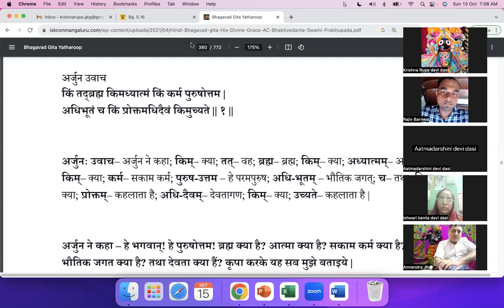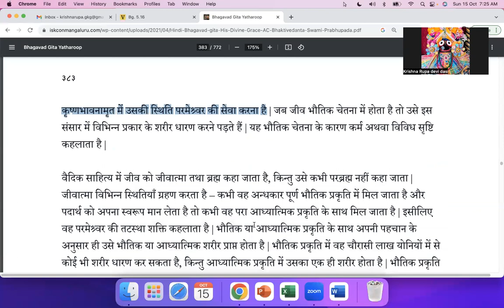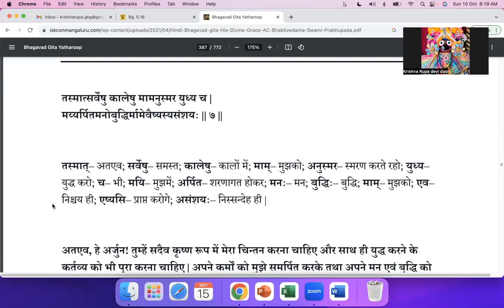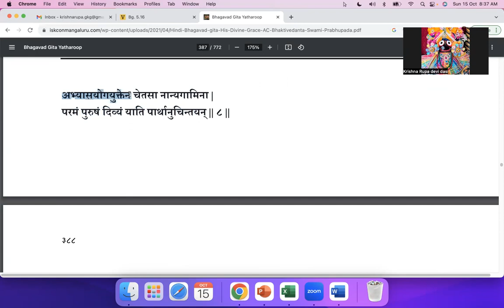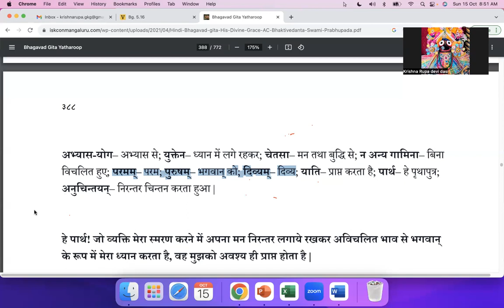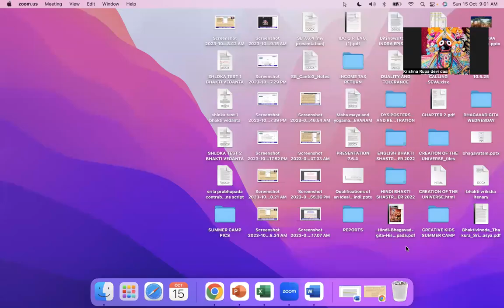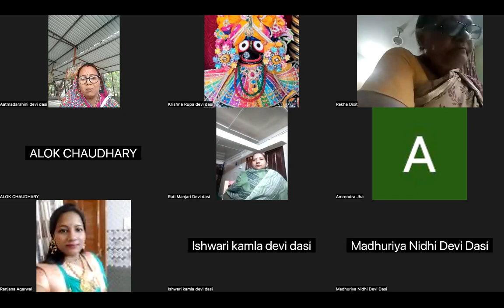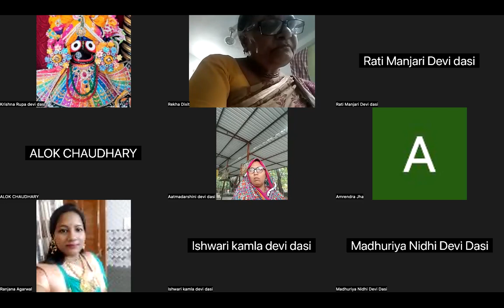हिंदी भक्ति शास्त्री | भगवत गीता | अध्याय 8 श्लोक 1-8 | कृष्णा रूपा देवी दासी द्वारा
एक अच्छी तरह से डिजाइन किए गए पाठ्यक्रम के माध्यम से व्यवस्थित और तार्किक रूप से आध्यात्मिक विज्ञान के बारे में जानने का एक शानदार अवसर जो आपके सभी सवालों का जवाब देता है।गीता का अध्ययन आसानी से कैसे करें |गीता को अपने जीवन में कैसे उतारें| गीता पाठ्यक्रम| श्रीमद भगवद गीता को समझने का सबसे आसान तरीका |

How to STUDY Gita EASILY
How to apply Gita in our life
the most Easiest way to understand srimad Bhagavad Gita